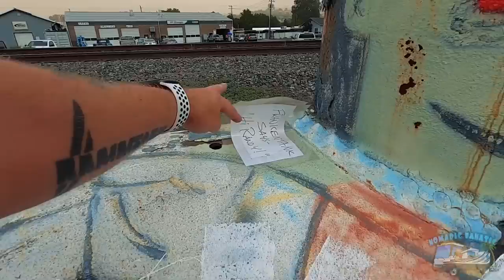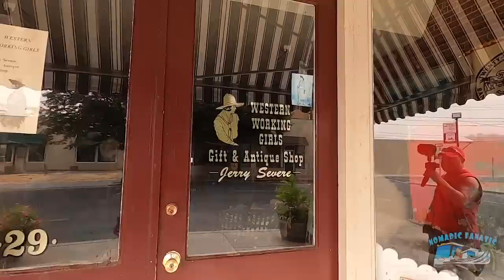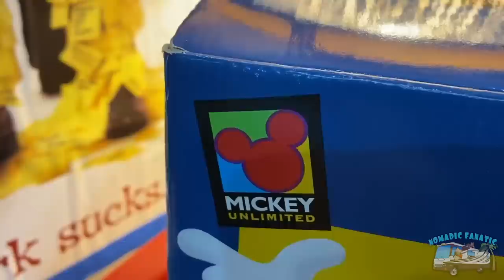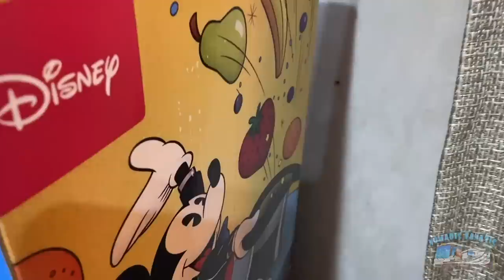It All Became Too Much Today ~ Do Over?